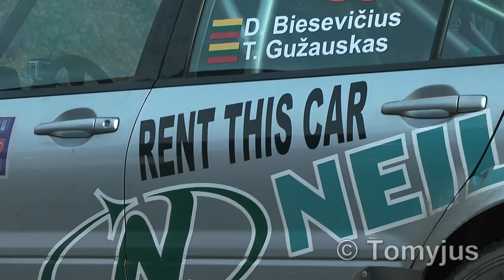Rally Classic Druskininkai 2019. ( Sideways Action )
Final round of Lithuanian rally and rally sprint championships.